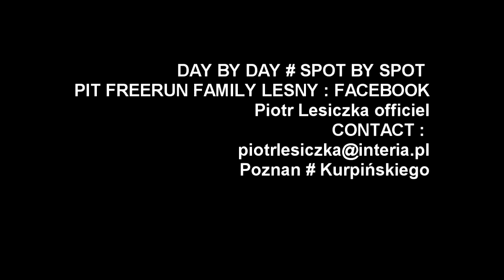DAY BY DAY # SPOT BY SPOT # WEEK BY WEEK #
DAY BY DAY # SPOT BY SPOT # WEEK BY WEEK #  Homeboyz - 2Pac # Weather = to wet # Poznan # Kurpa # Fun # be strong # Poznan # Kurpa spot # SMile # Peaceout